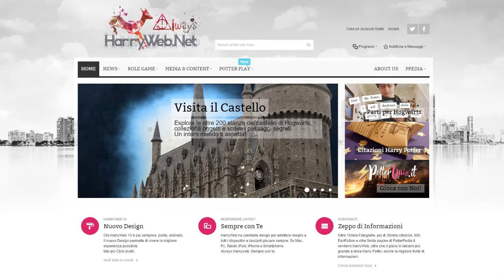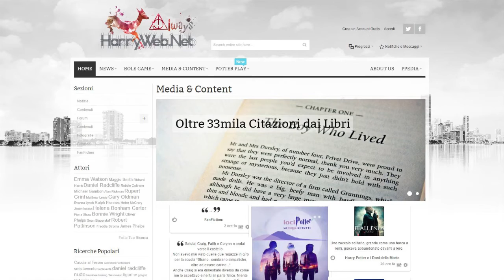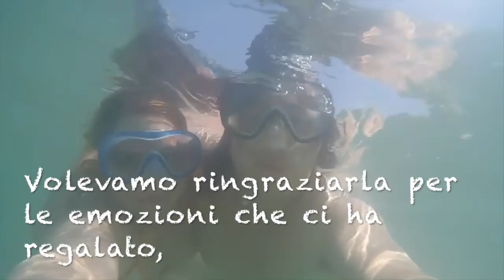Tributo a Francesco Vairano by Always Harry Potter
Video biglietto di regalo per Francesco Vairano, doppiatore di Severus Piton. I ragazzi della scuola di Magia e Stregoneria di Always Harry Potter raccontano il loro amore per  Severus e ringraziano Francesco per l'immenso contributo dato nel rendere unico questo personaggio con la sua splendida voce.
Il video verrà mostrato al doppiatore il prossimo 7 settembre a Roma durante il nostro raduno. Occasione in cui avremo la possibilità di incontrarlo.

Video realizzato da Donato Salvini per Always Harry Potter